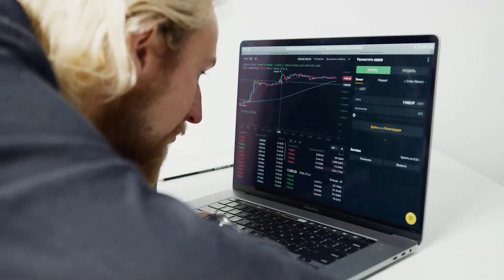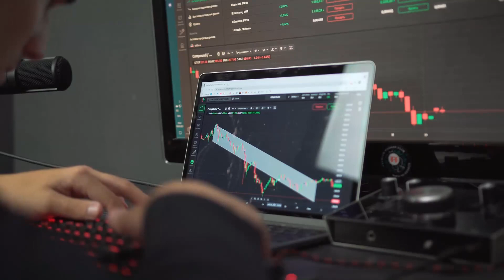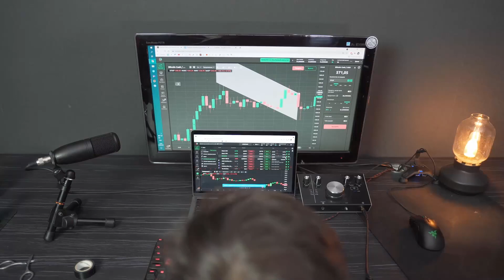This is WHEN DOGE WILL REACH $10 - DOGECOIN Price Prediction & Price Analyses